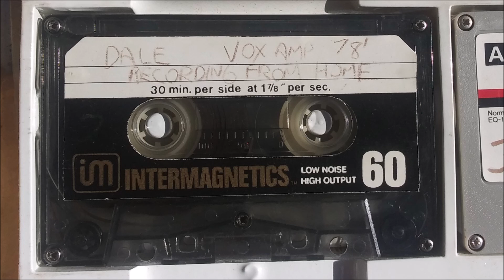Angeles - "Vox Amp 78" (cassette from 1978)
Dale Lytle carried with him a collection of 27 cassettes in-between houses from 1978 until 1991.  These cassettes walked the Sunset Strip for 13 years as Dale (and his band Angeles) performed in Hollywood.

One of these cassettes (numbered #2) run just 59 seconds in length, and reads:

DALE VOX AMP 78'
RECORDING FROM HOME

This is the cassette in it's entirety.